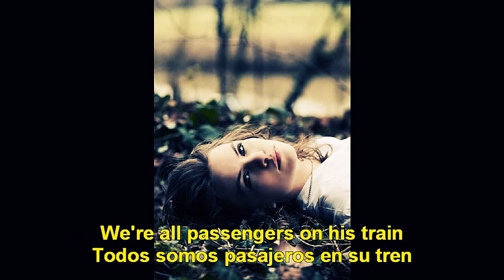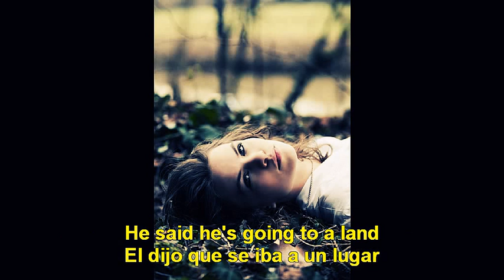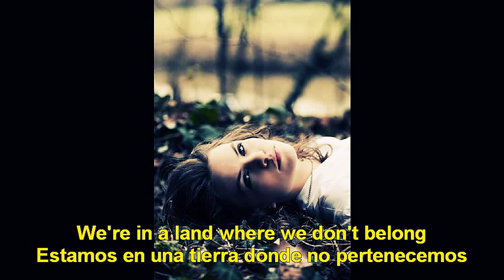Playwright Fate - I Blame Coco subtitulos en español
Puede que la cancion no tenga mucho sentido, pero hay algo que me llega profundamente